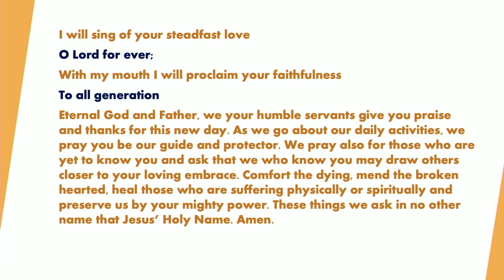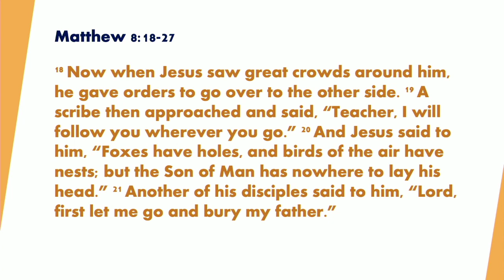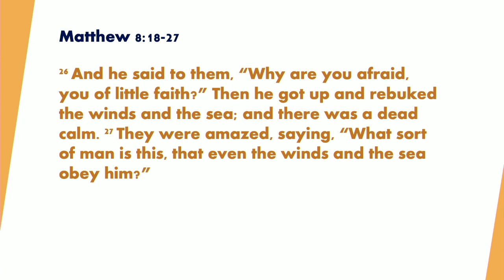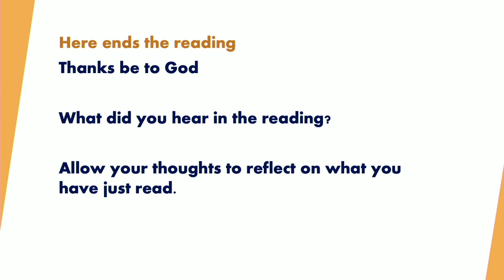Codrington College Live Stream